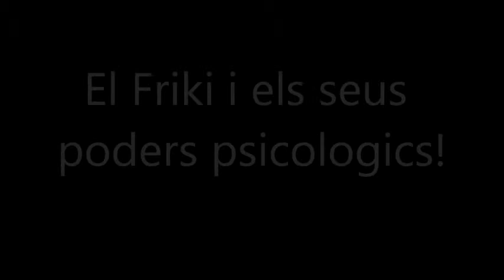treball de Andrea Xavi Bouchra Y Marcos